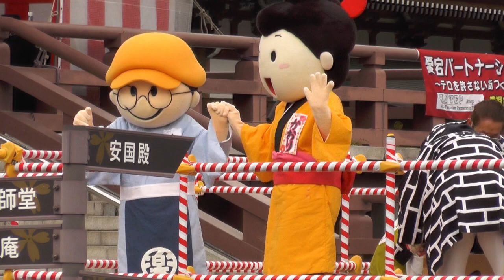2023増上寺節分 豆まき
中村玉緒さんや阿武咲さん、早見優さん、平原綾香さん…。増上寺の節分は華やかな豆まきでした。